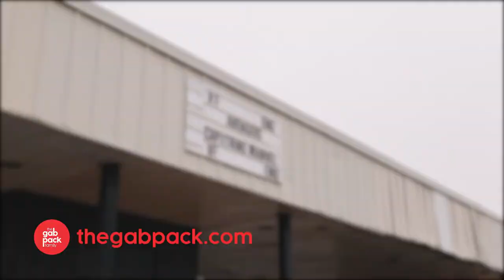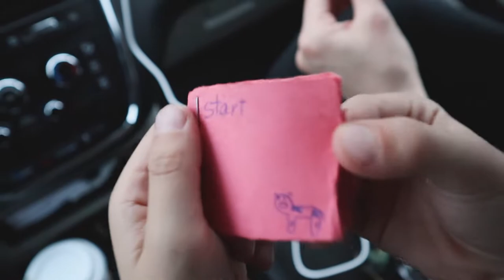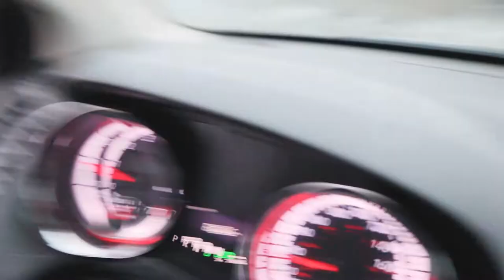RACING to be FIRST at the DRIVE-IN THEATER!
The drive-in theater season is started and it started in the mud. Watching the Avengers end games with the Gab Pack was such a treat and worth the wait. We missed the drive-in really much during the winter months.